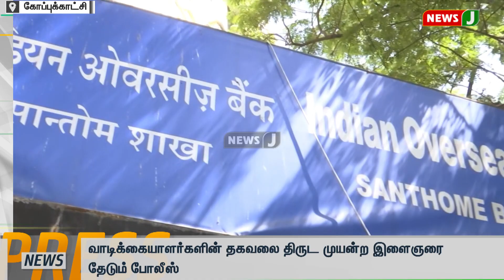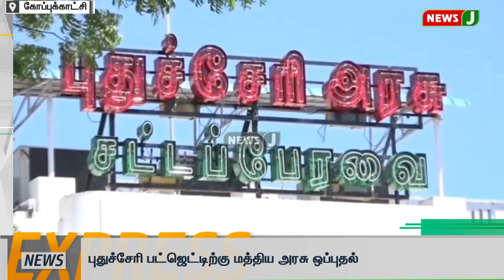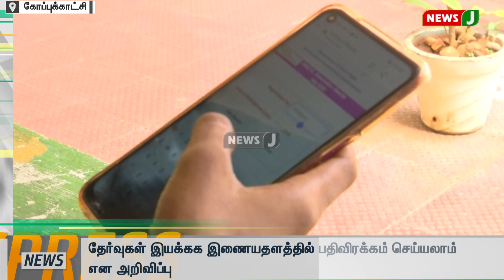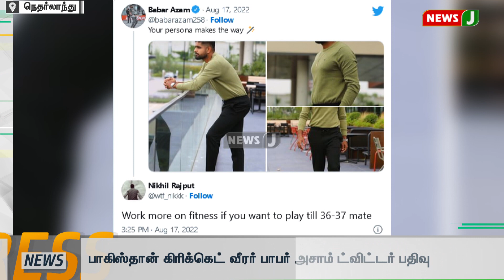Express News | விரைவுச் செய்திகள் || Express News (21.08.2022) | News J